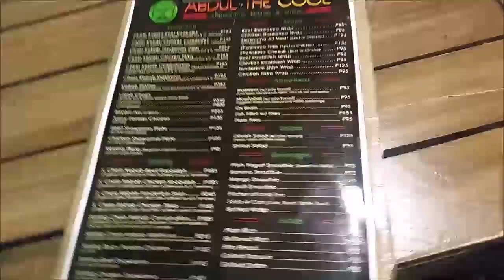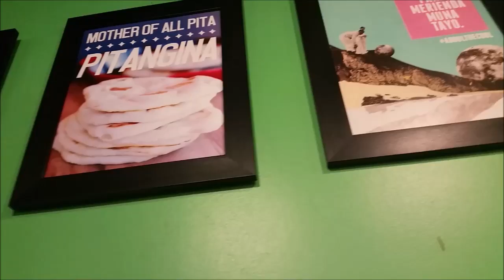vlog#283 "May nakatingin.." April 9,2015